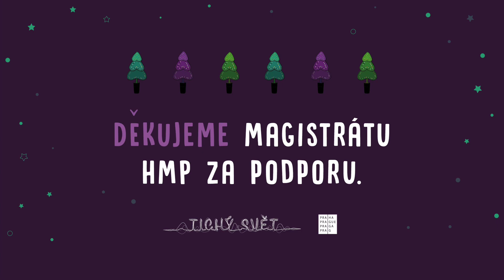Tiché adventní setkání 2022 - 2. díl